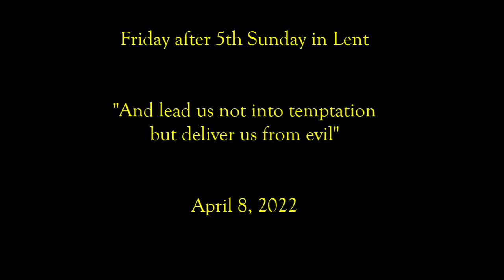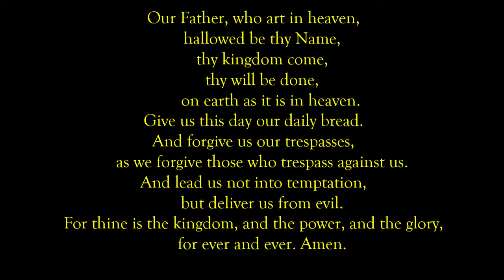Lent 2022: Daily Devotions -- Friday, April 8, 2022